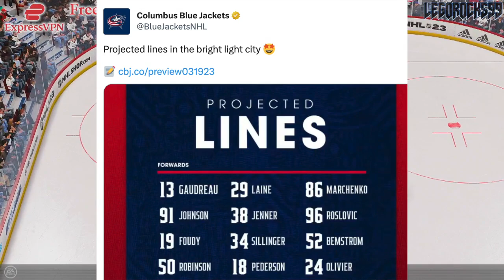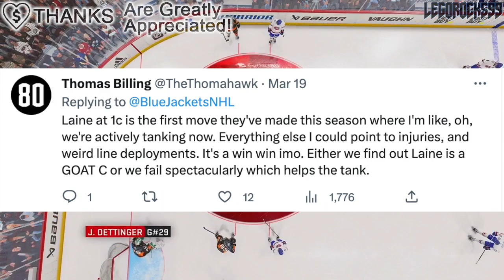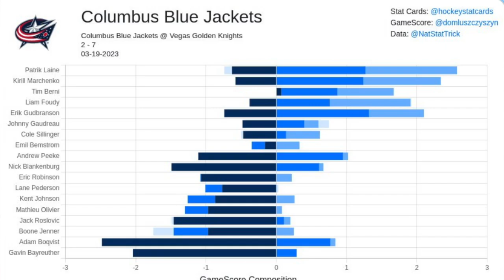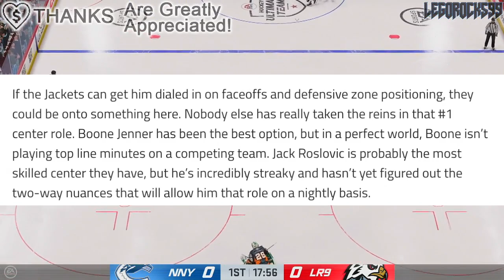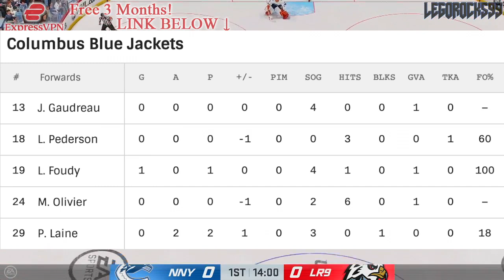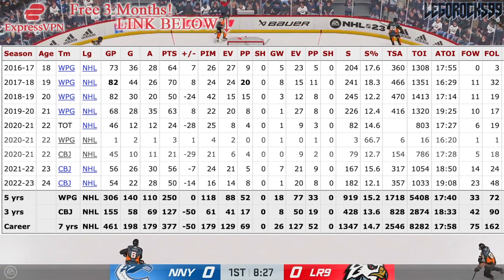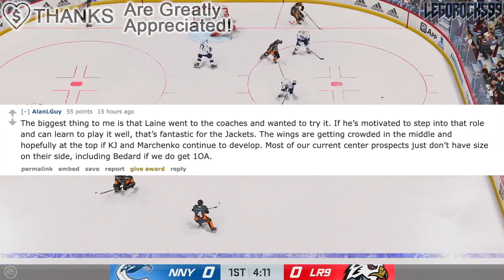PATRIK LAINE: THE BLUE JACKETS' NEW NUMBER 1 CENTRE? WTF (Columbus NHL News & Rumours Today 2023)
Today we're going over Columbus Blue Jackets forward Patrik Laine, and how he's being played at centre.

The 2022 NHL Draft 1st Round went as follows:

1st) Montreal Canadiens, Juraj Slafkovsky
2nd) New Jersey Devils, Simon Nemec
3rd) Arizona Coyotes, Logan Cooley
4th) Seattle Kraken, Shane Wright
5th) Philadelphia Flyers, Cutter Gauthier
6th) Columbus Blue Jackets (from Chicago Blackhawks), David Jiricek
7th) Chicago Blackhawks (from Ottawa Senators), Kevin Korchinski
8th) Detroit Red Wings, Marco Kasper
9th) Buffalo Sabres, Matthew Savoie
10th) Anaheim Ducks, Pavel Mintyukov
11th) Arizona Coyotes (from San Jose Sharks), Conor Geekie
12th) Columbus Blue Jackets, Denton Mateychuk
13th) Chicago Blackhawks (from New York Islanders), Frank Nazar
14th) Winnipeg Jets, Rutger McGroarty
15th) Vancouver Canucks, Jonathan Lekkerimaki
16th) Buffalo Sabres (Vegas Golden Knights), Noah Ostlund
17th) Nashville Predators, Joakim Kemell
18th) Dallas Stars, Lian Bichsel
19th) Minnesota Wild (from LA Kings), Liam Ohgren
20th) Washington Capitals, Ivan Miroshnichenko
21st) Pittsburgh Penguins, Owen Pickering
22nd) Anaheim Ducks (from Boston Bruins), Nathan Gaucher
23rd) St. Louis Blues, Jimmy Snuggerud
24th) Minnesota Wild, Danila Yurov
25th) Chicago Blackhawks (from Toronto Maple Leafs), Sam Rinzel
26th) Montreal Canadiens (from Calgary Flames), Filip Mesar
27th) San Jose Sharks (from Carolina Hurricanes via Arizona Coyotes and Montreal Canadiens), Filip Bystedt
28th) Buffalo Sabres (from Florida Panthers), Jiri Kulich
29th) Arizona Coyotes (from Edmonton Oilers), Maveric Lamoureux
30th) Winnipeg Jets (from New York Rangers), Brad Lambert
31st) Tampa Bay Lightning, Isaac Howard
32nd) Edmonton Oilers (from Colorado Avalanche via Arizona Coyotes), Reid Schaefer

Patrik Laine was one of the top NHL prospects at the 2016 NHL Entry Draft.

1st - Toronto Maple Leafs, Auston Matthews
2nd - Winnipeg Jets, Patrik Laine
3rd - Columbus Blue Jackets, Pierre-Luc Dubois
4th - Edmonton Oilers, Jesse Puljujarvi
5th - Vancouver Canucks, Olli Juolevi
6th - Calgary Flames, Matthew Tkachuk
7th - Arizona Coyotes, Clayton Keller
8th - Buffalo Sabres, Alexander Nylander
9th - Montreal Canadiens, Mikhail Sergachev
10th - Colorado Avalanche, Tyson Jost
11th - Ottawa Senators (from New Jersey Devils), Logan Brown
12th - New Jersey Devils (from Ottawa Senators), Michael McLeod
13th - Carolina Hurricanes, Jake Bean
14th - Boston Bruins, Charlie McAvoy
15th - Minnesota Wild, Luke Kunin
16th - Arizona Coyotes (from Detroit Red Wings), Jakob Chychrun
17th - Nashville Predators, Dante Fabbro
18th - Winnipeg Jets (from Philadelphia Flyers), Logan Stanley
19th - New York Islanders, Kieffer Bellows
20th - Detroit Red Wings (from New York Rangers via Arizona Coyotes), Dennis Cholowski
21st - Carolina Hurricanes (from Los Angeles Kings), Julien Gauthier
22nd - Philadelphia Flyers (from Chicago Blackhawks via Winnipeg Jets), German Rubtsov
23rd - Florida Panthers, Henrik Borgstrom
24th - Anaheim Ducks, Max Jones
25th - Dallas Stars, Riley Tufte
26th - St. Louis Blues (from Washington Capitals), Tage Thompson
27th - Tampa Bay Lightning, Brett Howden
28th - Washington Capitals (from St. Louis Blues), Lucas Johansen
29th - Boston Bruins (from San Jose Sharks), Trent Frederic
30th - Anaheim Ducks (from Pittsburgh Penguins via Toronto Maple Leafs), Sam Steel